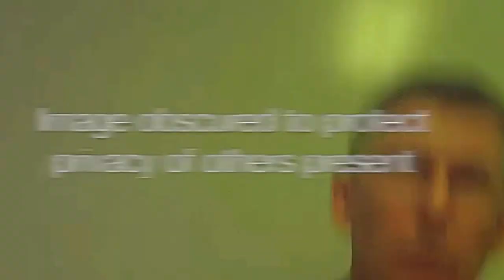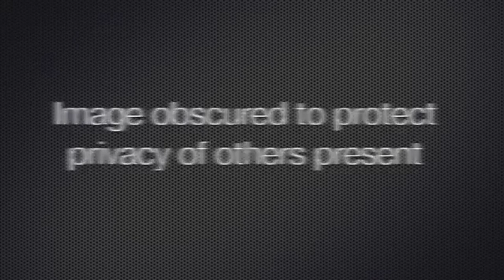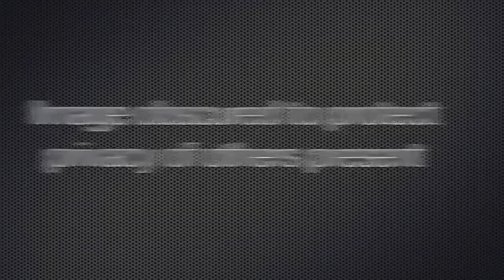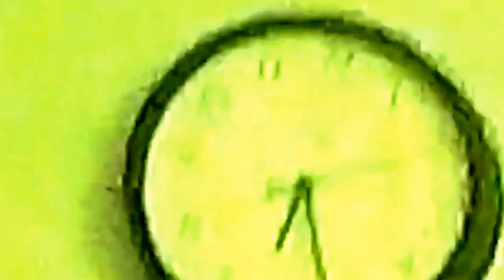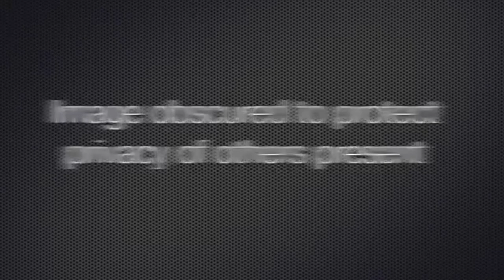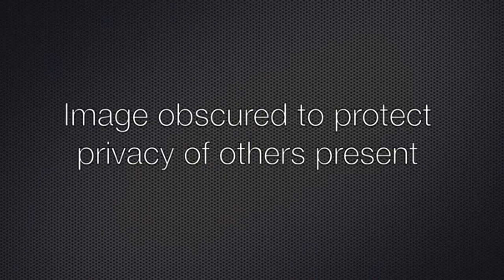Jeremy Runnells "Court of Love" [Mormon Church excommunication trial] audio and video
Jeremy Runnells was a faithful, active member of the LDS (Mormon) Church when he started to have a "faith crisis" as he realized that Mormonism might not be true. A friend of his grandfather, an employee of the LDS Church Education System (CES) encouraged Jeremy to share his questions/concerns with him and he would do his best to answer/resolve his questions.

Jeremy wrote what would become known as "the CES letter" which can be read in it's entirety He received no response.

After he posted his "CES Letter" online, Jeremy was threatened with excommunication and faced a "Court of Love" which he recorded with audio and partial video. This is that recording. It should be noted that Jeremy Runnells is deaf and he asked if he could bring an ASL interpreter with him and his request was denied. When he arrived for his excommunication "trial" Jeremy was surprised to discover that HIS interpreter wasn't welcome but the LDS Church would provide their own ASL interpreter.